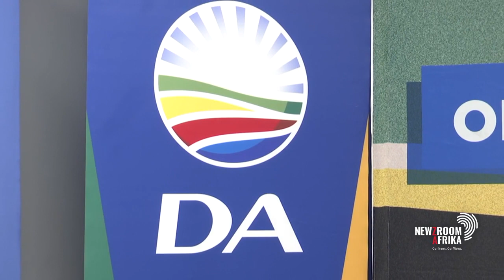Western Cape Premier Alan Winde has suspended Transport MEC Bonginkosi Madikizela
Western Cape Premier Alan Winde has suspended Transport MEC Bonginkosi Madikizela for 14 days after he allegedly falsified his qualifications. Madikizela is accused of lying about holding a Bachelor's Degree of Commerce in Human Resource Management. For more on this, Thami Ngubeni chats to Premier Alan Winde.